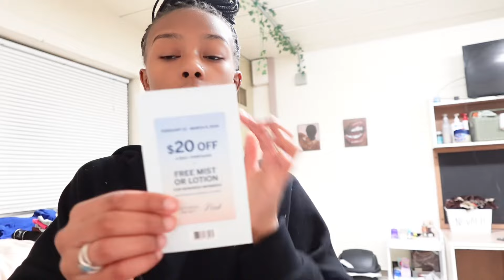*realistic* VLOG: College basketball, retail therapy, life updates + more! Nevaeh Micha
Thank you all so much for watching this video! Socials ⬇️⬇️⬇️, LOVE YAWWWW

Socials 📢

📸Instagram- @Vaaaehhhh ) FINSTA: 👉🏽👉🏽👉🏽@moreof_vaehmicha

🤍Philippians 4:11-3